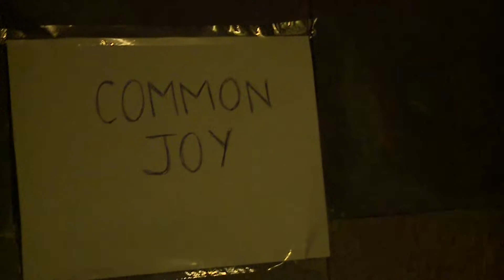Blue Bendy 'Common Joy' [Margo's Living Room S3 Ep5]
[Recorded By: N.Ridley/Mixed By: M.Broom/Engineered By R.Ciamponi and A.Taho/Vision: J.Clay] A spectral ritualistic sound from BLUE BENDY awaits those who press play on this video. Thank you to HONKIES for recommending these lovely lads from New Cross. Go here for more details

Be a love and go check out Margo's studio, Hermitage Works via this Facebook

Let's rock!